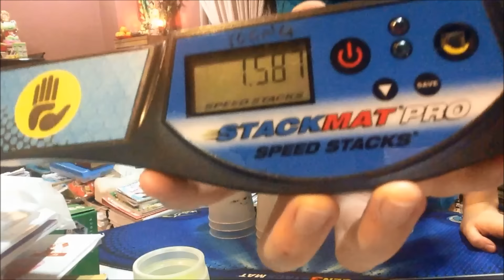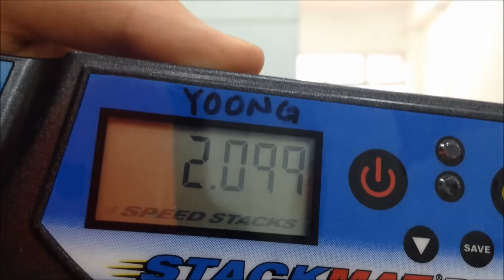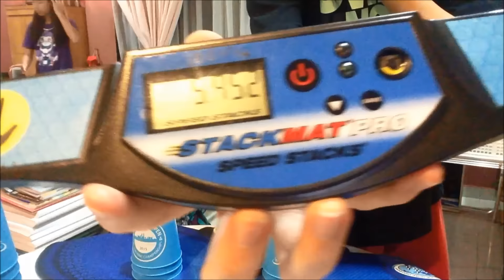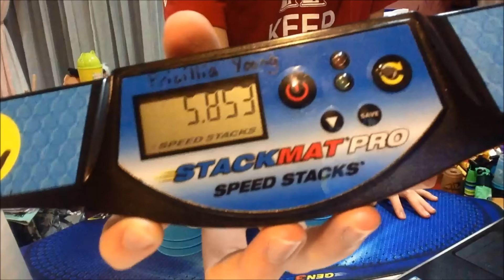Fast Sport Stacking!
throwback to the times when I can actually get fast times HAHAH
I can't even get a sub 6.3 for cycle now lolz

~Pricillia D'Stacker :)